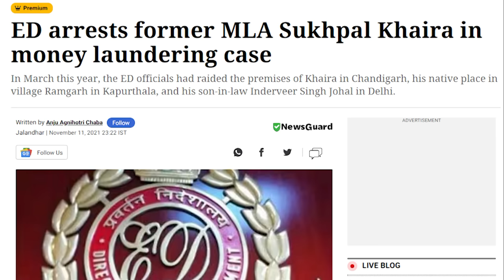Sukhpal Khaira ਦੀ ਗ੍ਰਿਫਤਾਰੀ ਦਾ ਵਿਰੋਧ ਕਰਨ ਵਾਲਿਆਂ ਨੂੰ ਜਵਾਬ ! | AAP Punjab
This is the official YouTube Channel of Aam Aadmi Party Punjab (aap punjab)